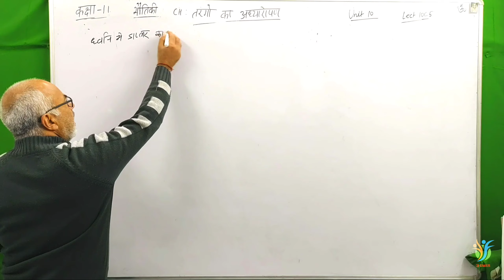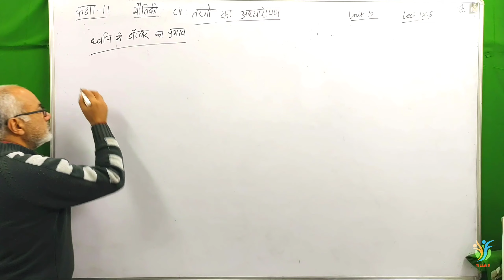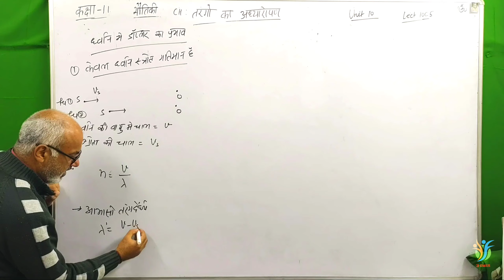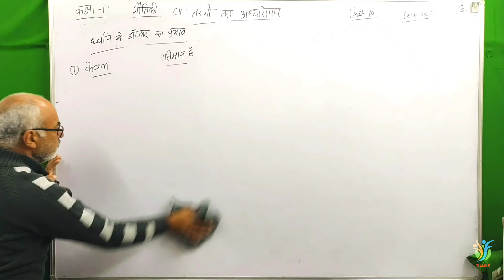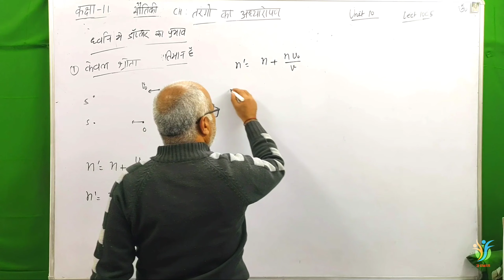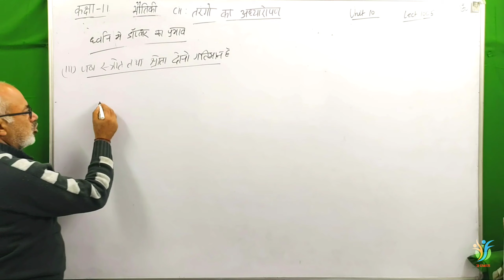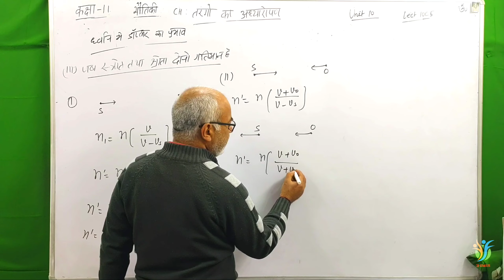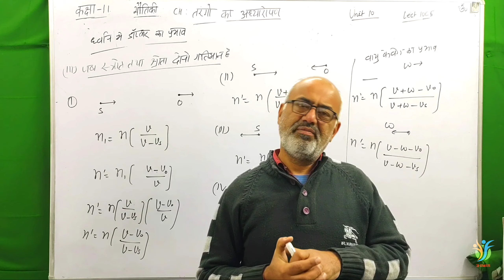तरंगों का अध्यारोपण-6(ध्वनि में डॉप्लर का प्रभाव)(हिंदी में)कक्षा11UNIT-10,CH-10C,UK&UP BOARD,LEC-16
Welcome to KD Classes by D.P.S Malik , Msc Physics IIT Roorkee. In this Physics lecture we start  तरंगों का अध्यारोपण-6  chapter of class 11 Physics in   Hindi language . I try my best to complete whole Chapter. Hope you all will understand

TOPICS :

1.ध्वनि में डॉप्लर का प्रभाव
आभासी आवृत्ति के लिए व्यंजक जब ध्वनि स्त्रोत्र गतिमान हो तथा श्रोता स्थिर हो
आभासी आवृत्ति के लिए व्यंजक जब श्रोता गतिमान हो तथा ध्वनि सूत्र स्थिर हो
आभासी आवृत्ति के लिए व्यंजक जब ध्वनि स्रोत तथा श्रोता दोनों गतिमान हैं
डॉप्लर प्रभाव के अनुप्रयोग

2.

3.

4.